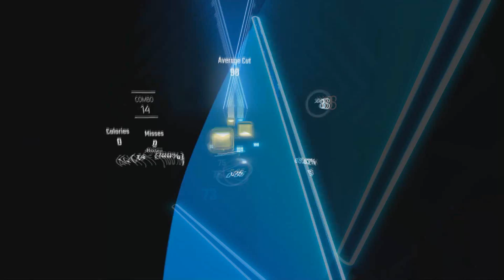Beat Saber - Star Night Snow (SS)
A slightly late + slightly Christmas themed video.
Quality should be upped a lot since the last vid though :)

Song: n-buna x Orangestar feat. Hatsune Miku - Star Night Snow (Short edit)
Mapped by Pug & Puds